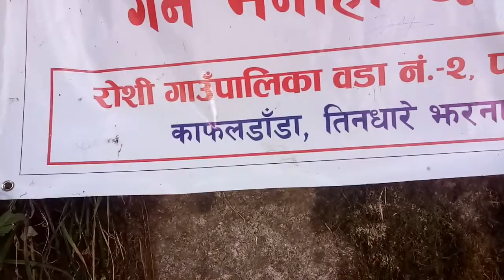तिन्धारा झरना रोशीगाउपालिका (बहुबली) झरना part 2